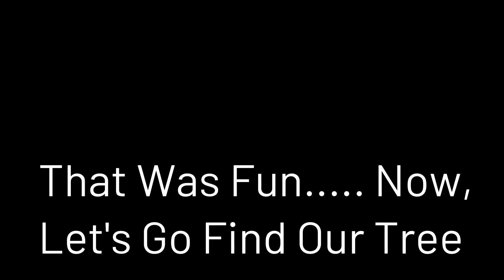Christmas Tree Hunt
Adventure to find a Christmas tree
hunt Christmas tree